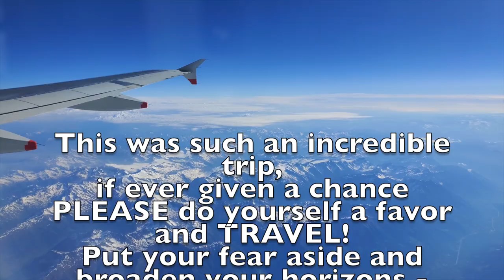ITALY VLOG | part 2 - Venice, Family, Posina, Padova Land, Vicenza + Gondola Rides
Travel with me - come meet my Italian family in Northern Italy!

Also, if you have any suggestions on looks or videos you’d be interested in seeing please comment them down below.

P.S. 99% of all footage in this vlog was shot on a GoPro Hero Black 7